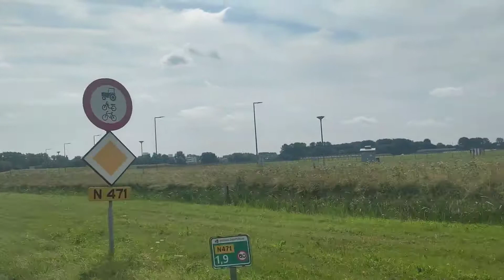Viajando pela Holanda